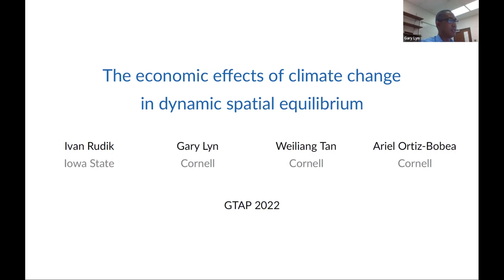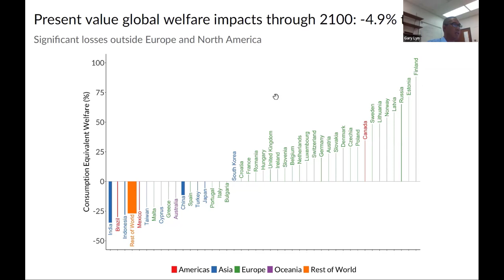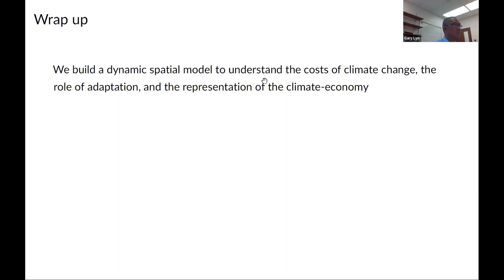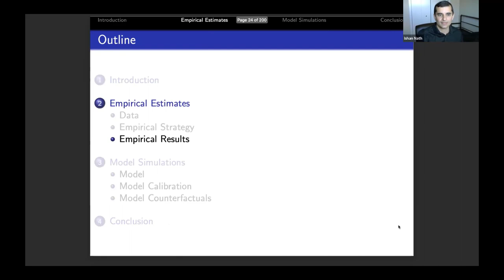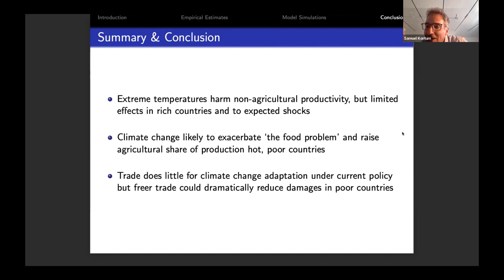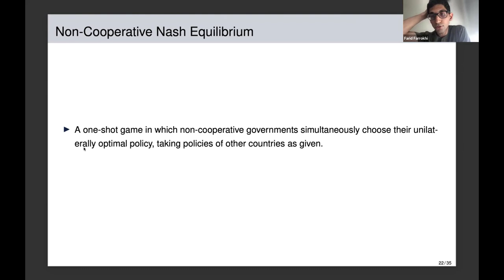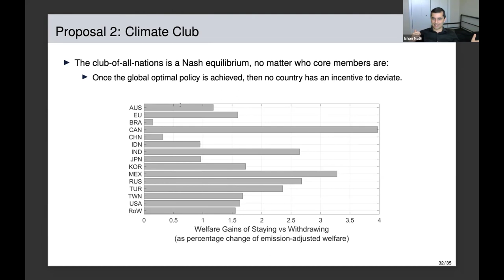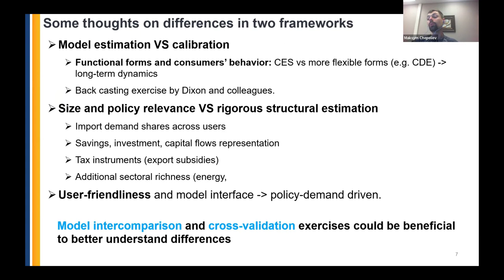2022 GTAP Conference - Session #41 - The 2nd Seminar on Bridging the Gap between CGE and NQTMs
25th Annual Conference on Global Economic Analysis
“Accelerating Economic Transformation, Diversification and Job Creation”

Organized Session #41 - The 2nd Seminar on Bridging the Gap between CGE and NQTMs: Global Trade and Climate Change

Organizers: Anton Yang, Konstantinos Arkolakis
Host: Erwin Corong
Chair: Sam Kortum

Session Introduction (Sam Kortum)

The Economic Effects of Climate Change in Dynamic Spatial Equilibrium (Gary Lyn)

Climate Change, The Food Problem, and the Challenge of Adaptation through Sectoral Reallocation (Ishan Nath)

Can Trade Policy Mitigate Climate Change? (Farid Farrokhi)

Discussant (Maksym Chepeliev)

Session Closing (Sam Kortum)